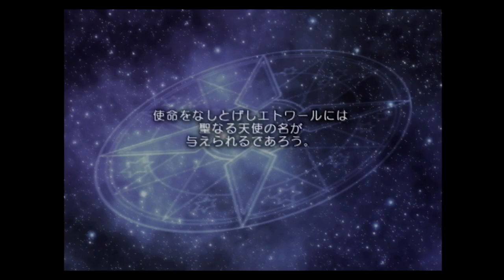アンジェリークエトワール初見実況プレイpart2